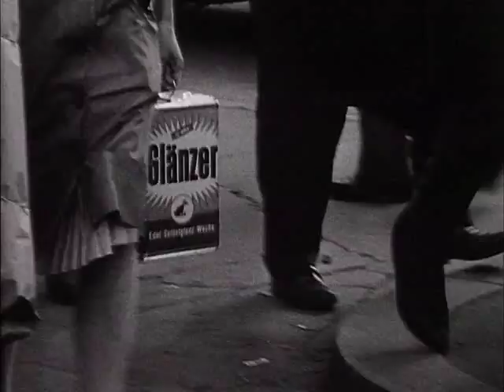Weihnacht (Roland Klick, 1963, KINOTE)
Here is the first short film by Roland Klick. Christmas fever in the big city, and a little boy running through the masses. no dialogue!